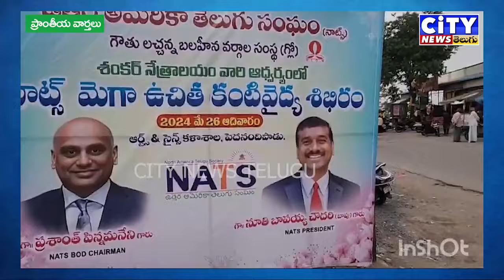Guntur పెదనందిపాడు ఆర్ట్స్ అండ్ సైన్స్ కళాశాలలో నాట్స్ సహకారం తో ఉచిత మెగా కంటి వైద్య శిబిరం